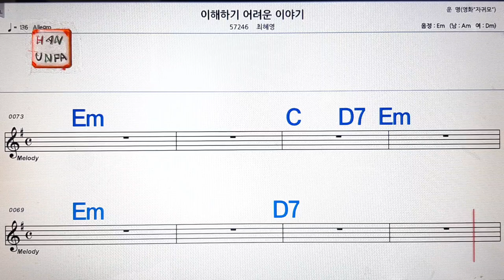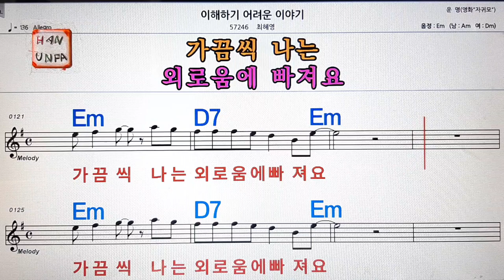이해하기 어려운 이야기/최혜원💋노래방, 가라오케, 코드 큰 악보,반주,가사💖Karaoke, Sheet Music, Chord, MR